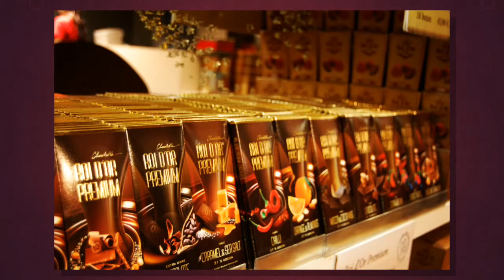Rudolf Braun 1899 - Chocolaterie Manneken Pis - Want some chocolates ?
Chocolaterie Manneken Pis-Want some chocolates